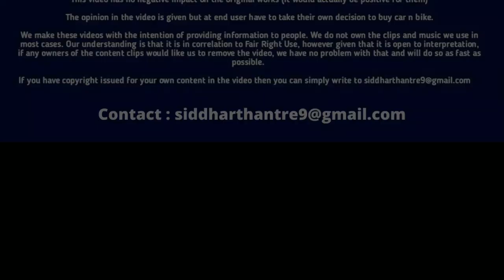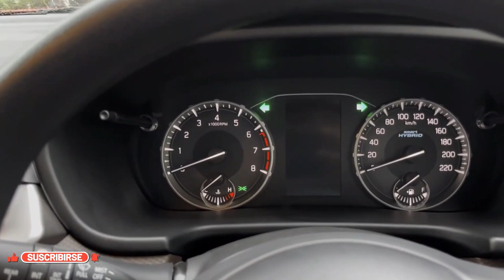34.4 Mileage in 6 Lakh? Top 5 Best Mileage SUV Car in India 2023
34 Mileage in 6 Lakh? Top 5 Best Mileage SUV Car in India 2023